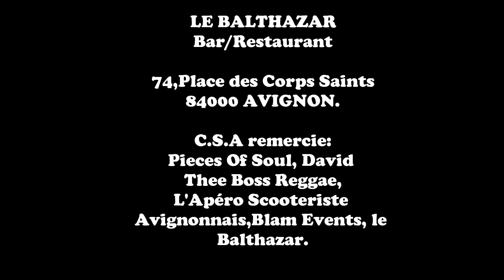SAMEDI 05 AVRIL 2014 / EYE SCREAM / HIP SHAKIN BABY from MARSEILLE / CSA N°18